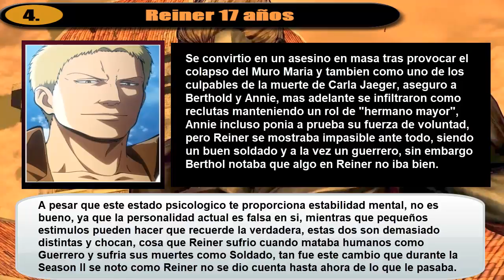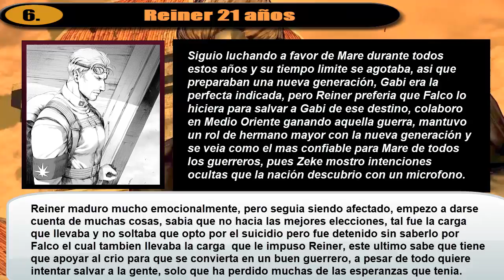LA EVOLUCIÓN DE REINER BRAUN | SHINGEKI NO KYOJIN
Un video donde veremos de manera analitica el dessarrollo que ha ido teniendo el personaje de la serie: Reiner Braun

Sección para Manga/Anime:
Aqui tendreis analisis, reseñas, teorias o opiniones sobre los distintos Mangas, Animes y Ovas los cuales estoy analizando.

Sección para Gamers:
Donde tendreis series como Let's Plays tambien Desafios de algun videojuego en concreto, como conseguir trajes desbloqueables.